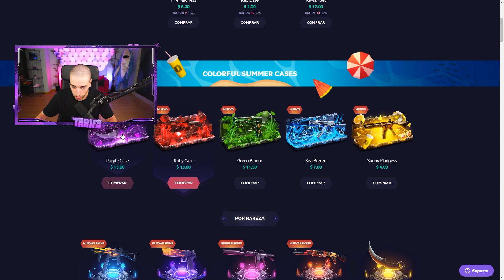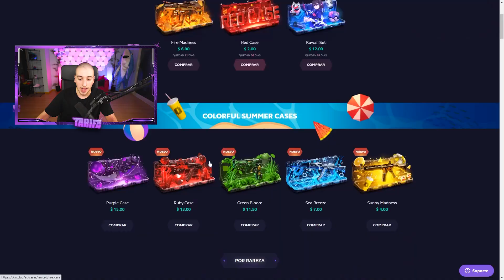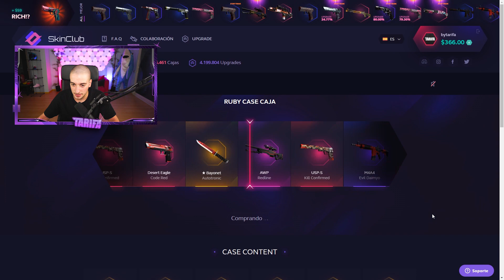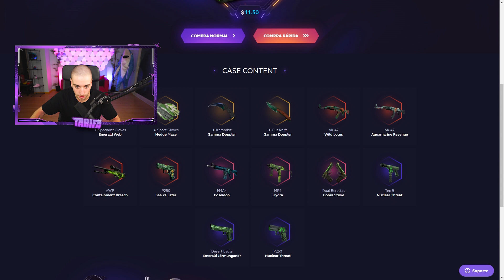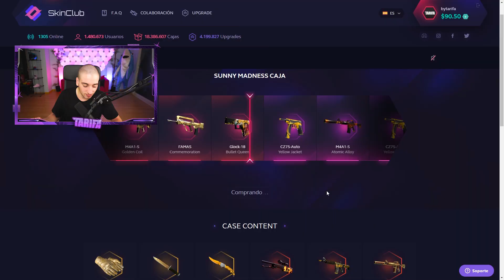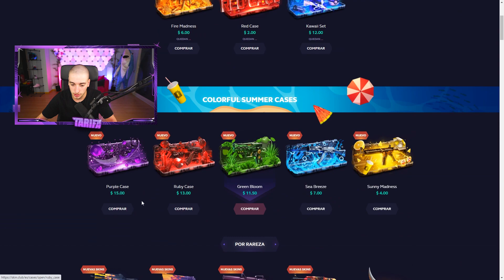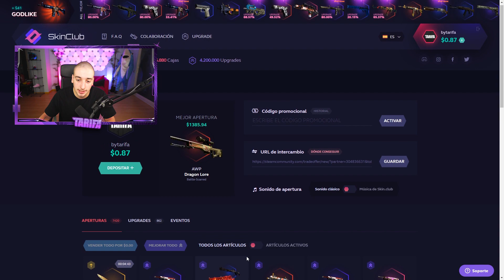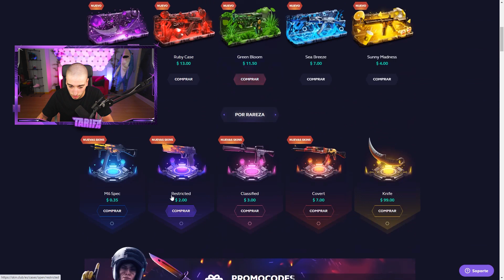ESTO NO ME LO ESPERABA XD !! [BYTARIFA GAMING]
Hoy os traigo un vídeo de bytarifa abriendo cajas en el que consigo un bayoneta lore gracias a la calva de la suerte ;)

NOS VEMOS :)